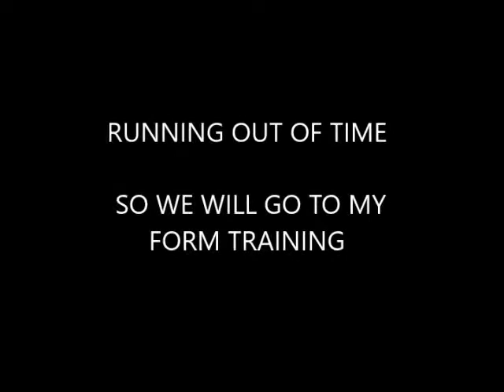Beyonce Robinson High School Grad 2019 Video Profile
Beyonce Robinson Master's Futbol Academy SAINTS.  Beyonce is a 2000 Canadian player with Jamaican parentage and is currently pursuing 2019 scholarships